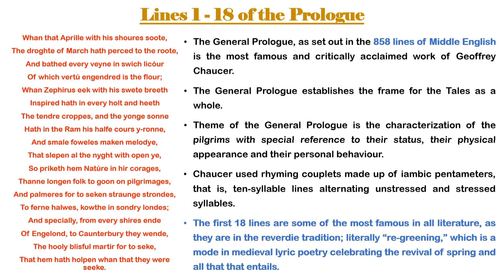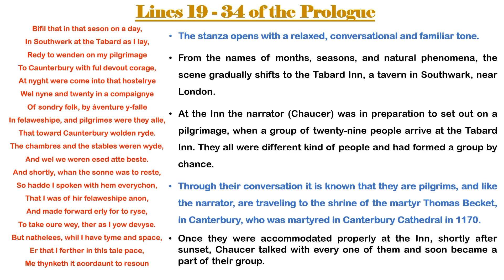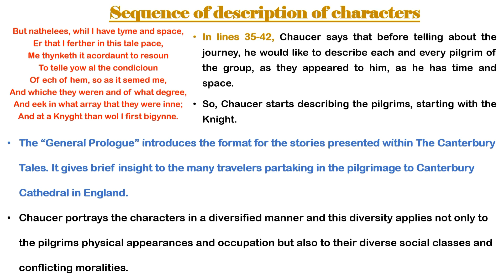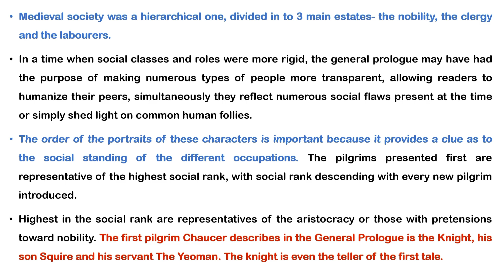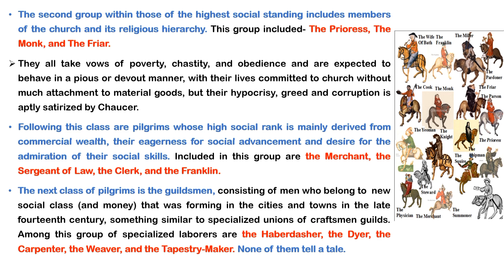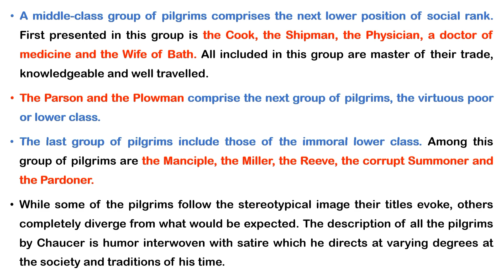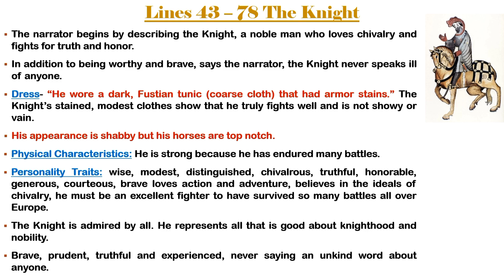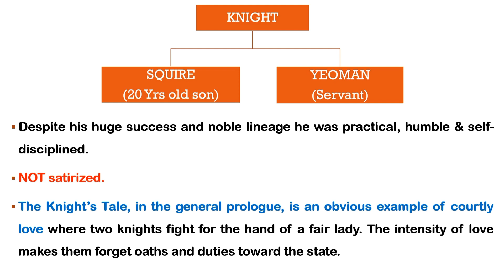General Prologue To The Canterbury Tales- Summary & Portrait of Pilgrims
Hello viewers. This video covers the summary of the General Prologue to The Canterbury Tales along with portraits of the pilgrims.
Timestamps-
00:00 General Introduction to the Prologue
00:24 Lines 1-18 of the Prologue
00:55 Lines 19-34 of the Prologue
02:00 Lines 35-42 of the Prologue
02:49 Chaucer's characterization of pilgrims
03:50 Sequence of portraits of pilgrims
05:54 Lines 43-78 of the Prologue (The Knight)
06:35 The Knight's Military Career